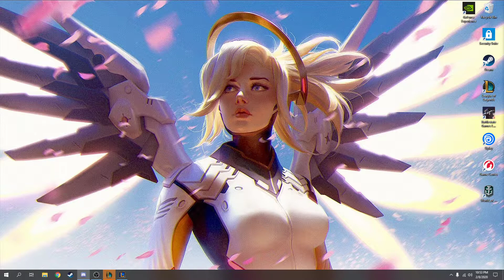Orin Rocks | Clocktower Plays League